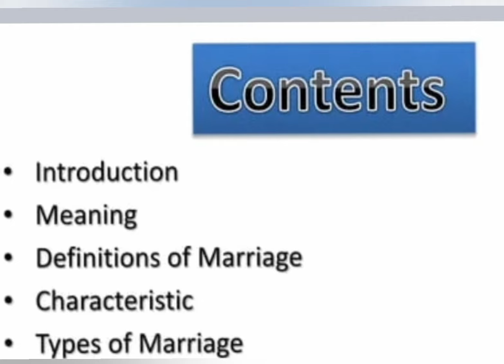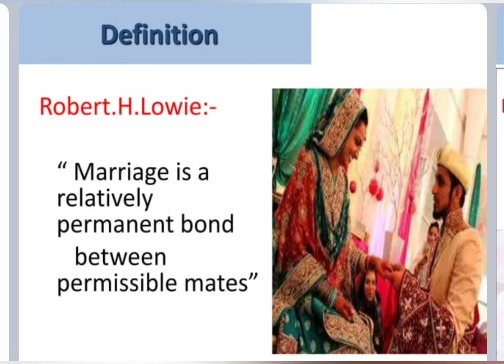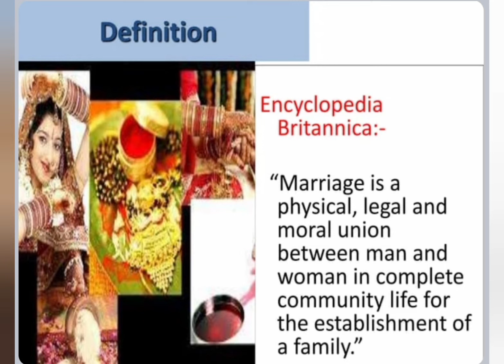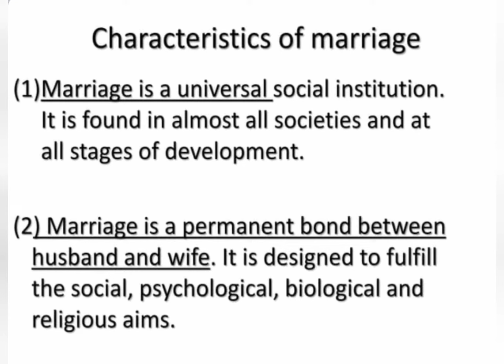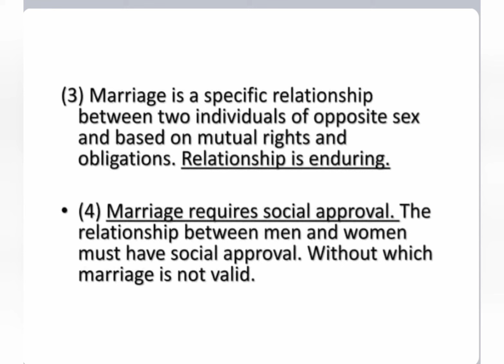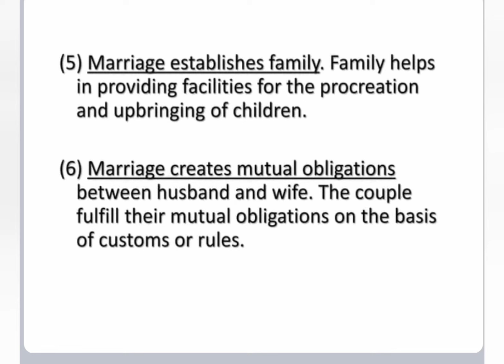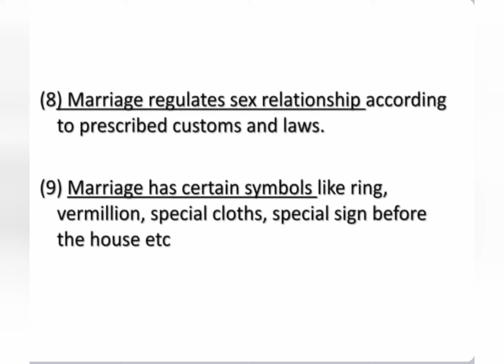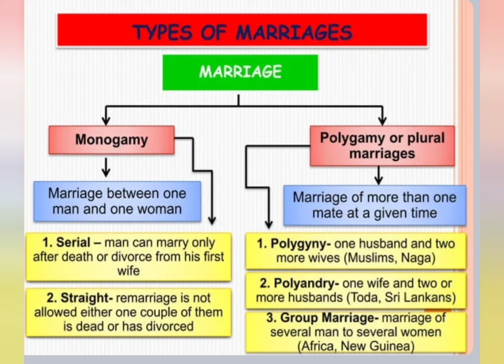Marriage in sociology|Definition, characteristics,Types in hindi|समाजशास्त्र मे मैरिज की परिभाषा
Marriage,Definition, characteristics
Definition of Marriage
characteristics of Marriage
Types of Marriage
Types f Marriage